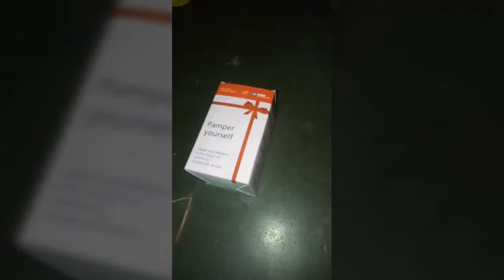Flower Box/How To Home Made Flower Box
How to Home made flower box